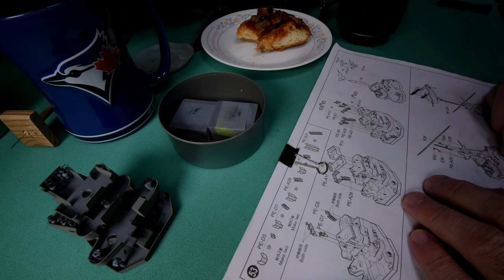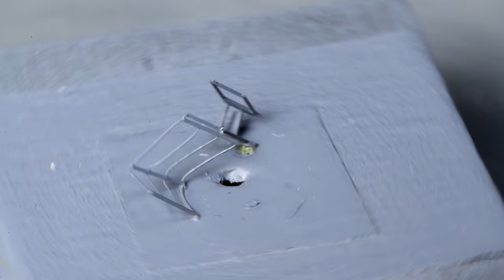The Model Ship - Part 823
This is not a tutorial. It is more of a daily diary or vlog centered around the building of plastic model ships. Don’t be surprised when I momentarily and unexpectedly get into something unrelated.

I was big into building models years ago. Apparently I’m trying to bring back “the good old days” by building plastic model ships. In this series I’ve already build Trumpeter’s 1:200 scale battleship Bismarck and a very large model ship case that will hold three 1:200 scale ships. Now we are building Trumpeter’s 1:200 scale HMS Hood. I now have the on hand Trumpeters 1:200 scale HMS Rodney, and it is my intent to start on it as soon as the Hood is finished.